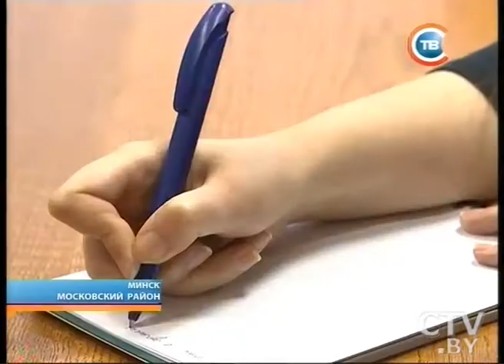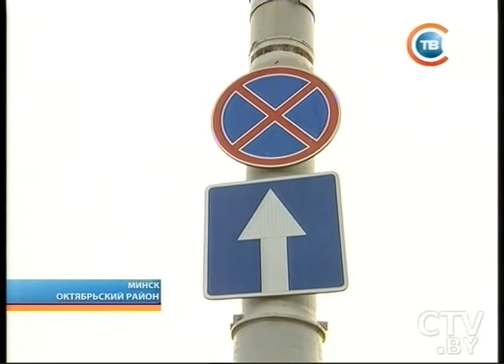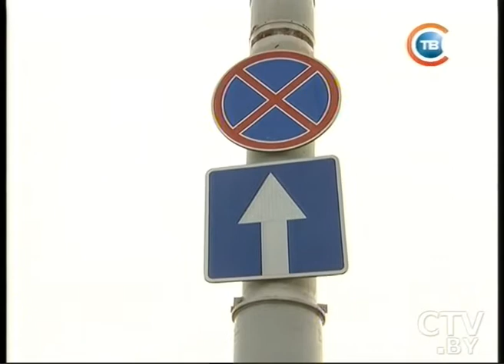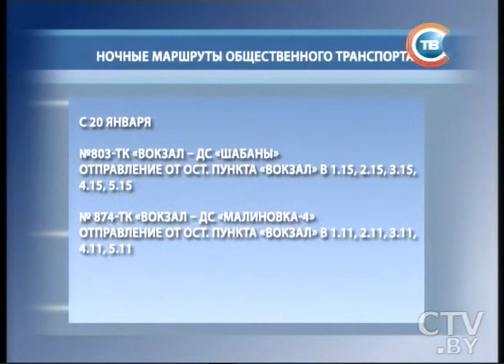CTV.BY: "Столичные подробности" 14.01.2015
С 20 января в Минске появятся ночные маршруты общественного транспорта